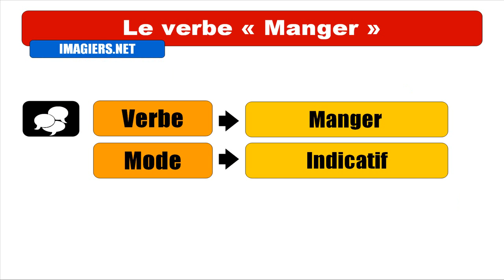OPISKELLA RANSKAA = Manger = Indicatif Futur antérieur